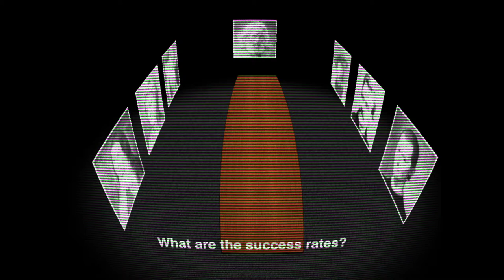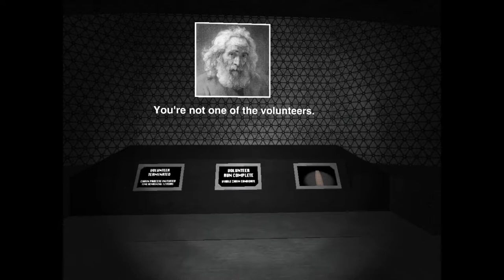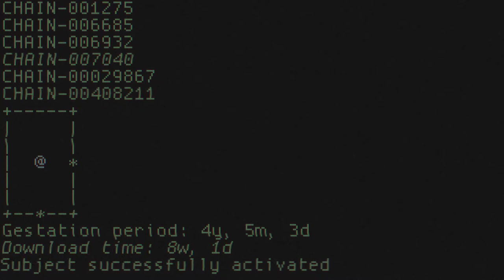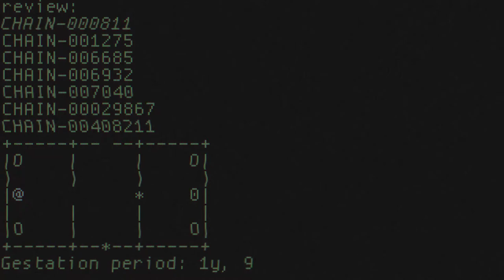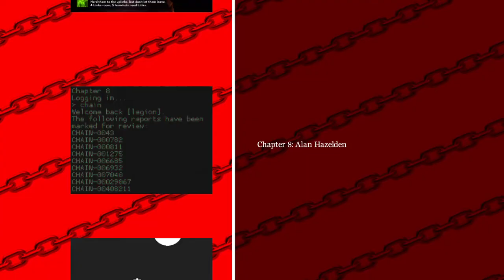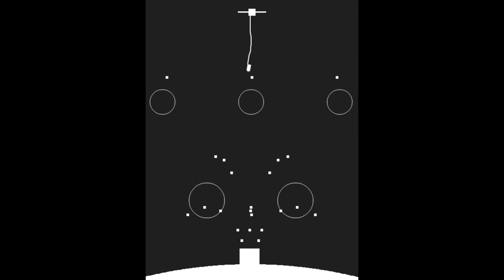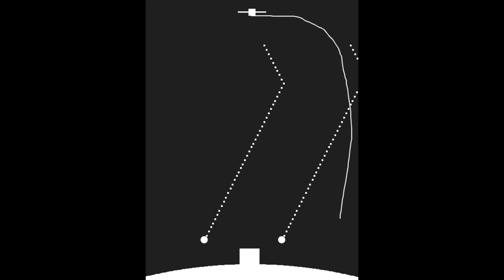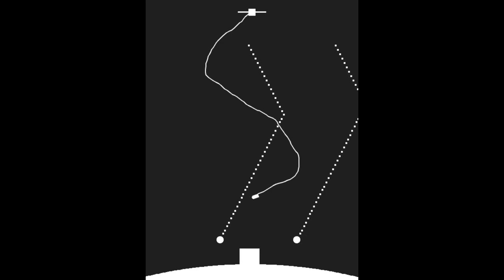Experiment 12 [2] Spiraling Off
Judging by the screenshots, I'm guessing Yang's entry was supposed to be in English, but there was some sort of bug that made the text unreadable. I figured it out anyway. I am interested to see where it goes from the last chapter I played here, since it has very little narrative in it.

I appreciated Chapter 8's style. I don't think I've seen a game that incorporated gameplay into the text quite like that. Very cool.

The raycasting FPS has shown up enough that I'm thinking it's some tech they're all aware of.